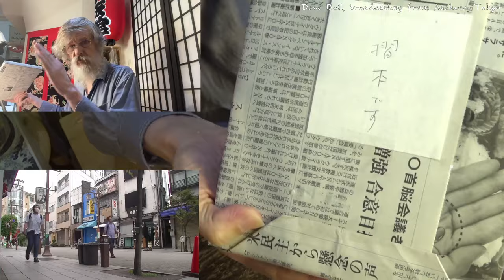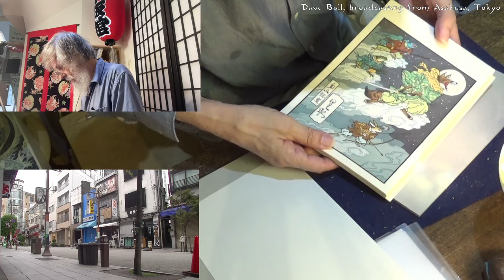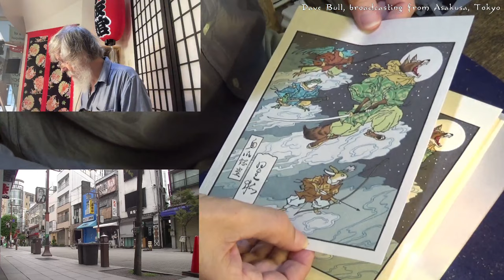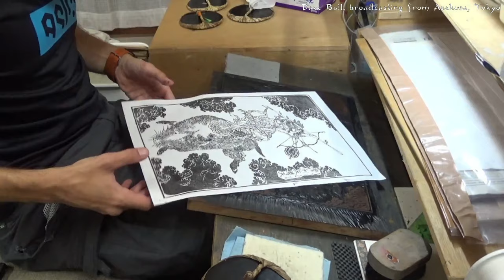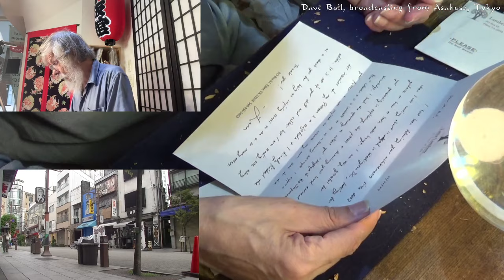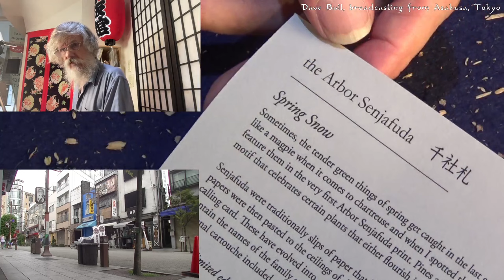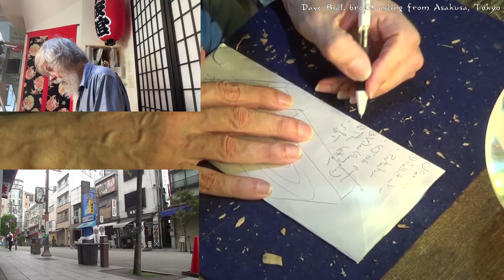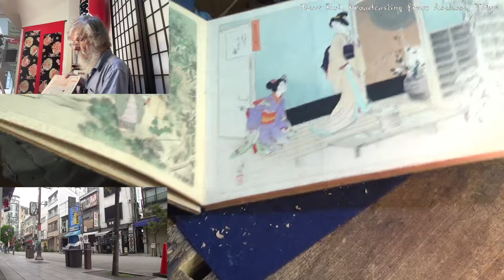Twitch replay 2023 09 21